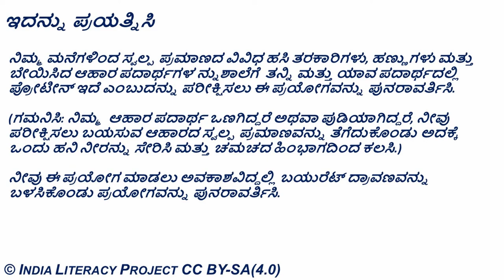Test for Protein in Food (Kannada)- ಆಹಾರದಲ್ಲಿ ಪ್ರೋಟೀನ್ ಪರೀಕ್ಷೆ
ತರಗತಿ ಮತ್ತು ಅಧ್ಯಾಯ:
ತರಗತಿ 7- ಪ್ರಾಣಿಗಳಲ್ಲಿ ಪೋಷಣೆ

ಪರಿಕಲ್ಪನೆ:
ಆಹಾರದಲ್ಲಿ ಪ್ರೋಟೀನ್ ಮತ್ತು ಪಿಷ್ಟಕ್ಕಾಗಿ ಪರೀಕ್ಷೆ

ಪೂರಕ ವಿಷಯಗಳು:
ಪ್ರೋಟೀನ್ ಗಳು ಎಂದರೇನು?
ಕಾರಕ ಎಂದರೇನು? ಅದರ ಉಪಯೋಗ ತಿಳಿಸಿ?